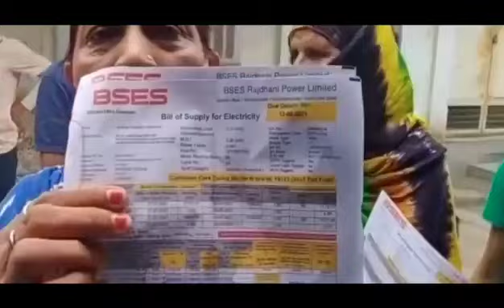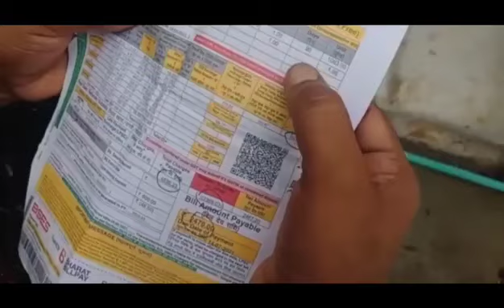फ्री बिजली के नाम पर दिल्ली की जनता को लूट रही है AAP